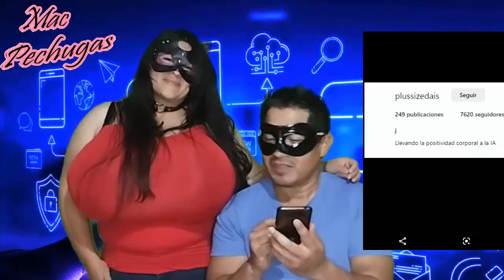Reaccionando a imágenes SSBBW generadas con IA.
El día de hoy les traigo un video sobre la inteligencia artificial, pero en modo SSBBW, Mac Pollito se metió a un Instagram donde había varias imágenes de modelos plus size y reaccionamos de esta forma.